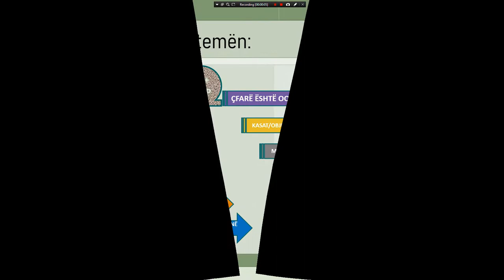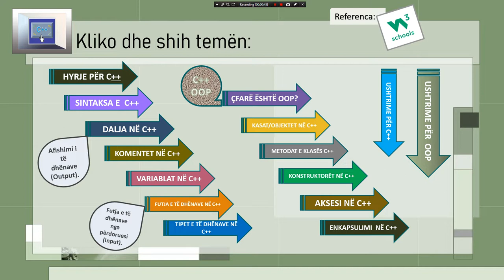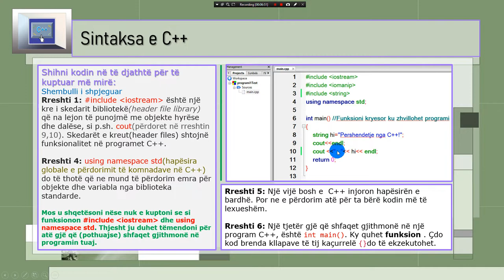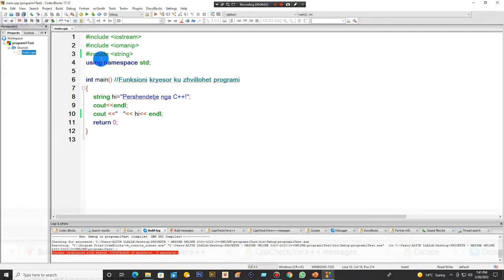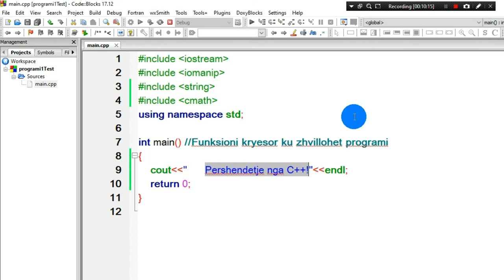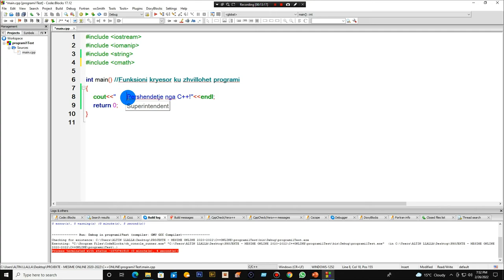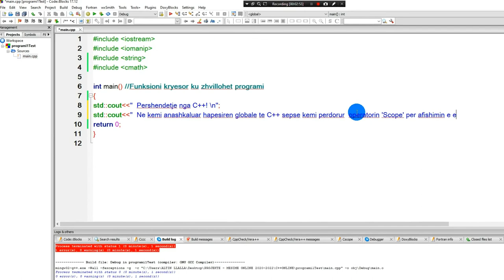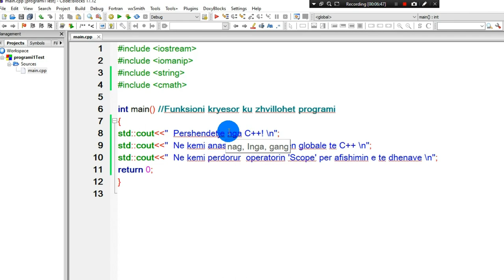Sintaksa e C++(ang. : C ++ syntax ).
Mësim i detajuar që trajton sintaksën e gjuhës C++  si edhe strukturën bazë të një programi në C++.
ang.:  Detailed tutorial that deals with the syntax of the C ++ language as well as the basic structure of a C ++ program.